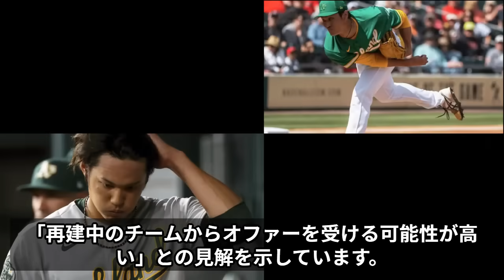【速報!!!】ブランドン・ハイド監督は完全に信頼を失い、藤浪を切り捨てる！藤浪の不可解な崩壊の長らくの謎が一般の前に暴露！